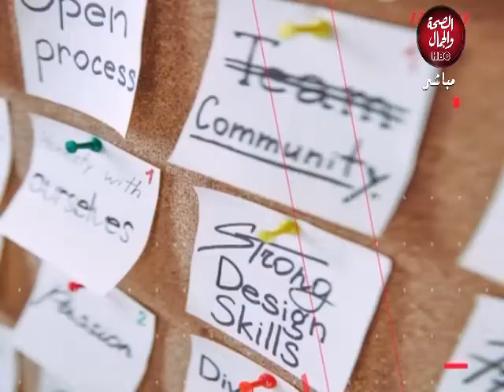القلب ومايريد | ذكري احتفالية ٣٠ يونيو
تقديم : ولاء فرج

قناة_الصحة_والجمال# برامجنا